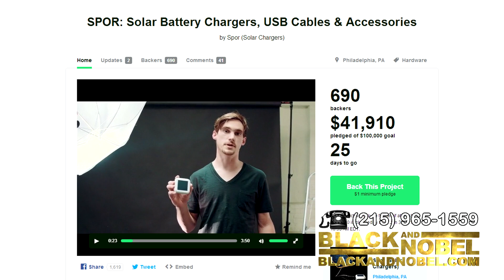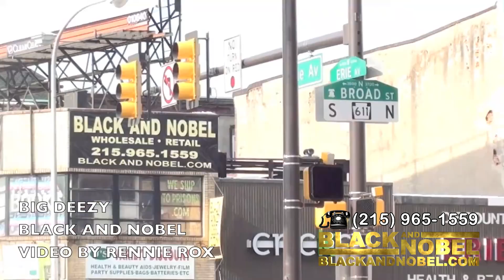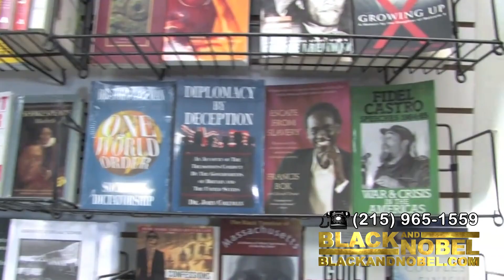Solar Power Charger creator Jason Browne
Put the Power of the Sun in your Pocket with the Worlds Most Open and Customizable Solar Charger and Power System. Spread The Power!

DONANTE AT KICKSTARTER

What is Spor?

Spor is a self-regenerating battery charger for USB devices. It can be charged by an outlet or passively via the sun. It can charge multiple devices at once, and can charge your phone practically as fast as a wall outlet. It's the power of the sun - in your pocket.

BLACKANDNOBEL.COM